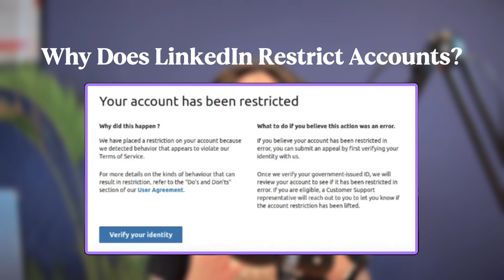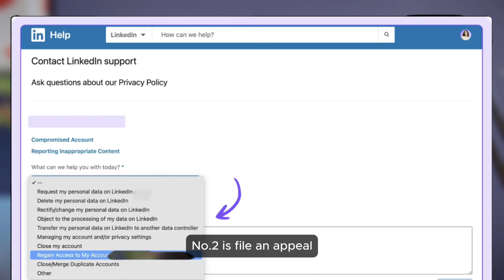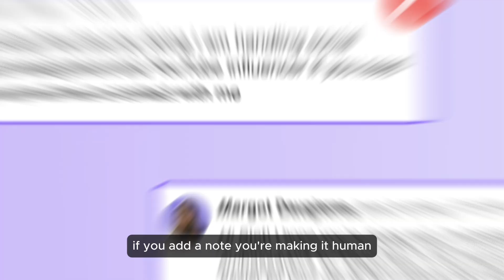LinkedIn Account Restricted? Here's How to Fix It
Your LinkedIn account just got restricted… now what?

You didn’t break any rules (at least not on purpose), and suddenly you're locked out of one of your most important business tools.
Is it a mistake? Did you trigger something by accident? Or worse… is it permanent?

In this video, I’m breaking down exactly why LinkedIn restricts accounts, what you can do right now to recover it, and how to make sure this never happens again, especially if your personal brand or business depends on it.

00:22 Why LinkedIn restricts accounts (and the hidden triggers)
 1:31 Step-by-step: How to appeal and regain access
2:19 What not to do (seriously, don’t make it worse!)

Useful Links